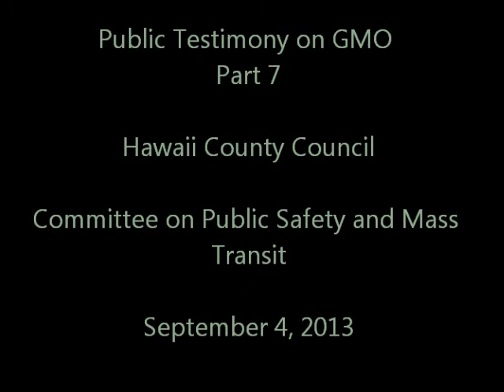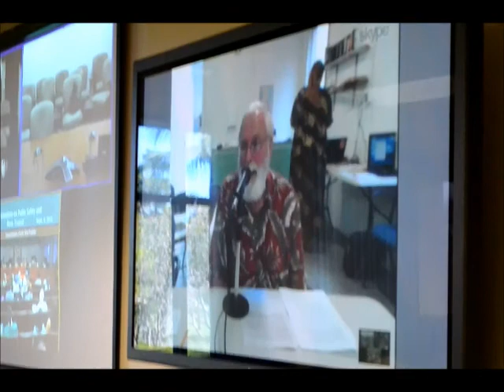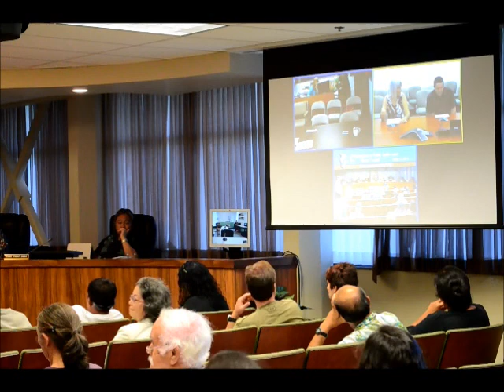GMO Testimony part 7 Sept 4, 2013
September 4, 2013 Public testimony on GMO prohibition bills 109 and 113 Part 7

0:00 Kristine Kubat
1:55 Geoff Shaw
4:00 Paul Komora
6:30 TURN DOWN YOUR SPEAKERS - PLUGGING IN AUDIO CORD NOW
6:45 Ron Sibucao
8:45 Jahnava Baldesarre
10:45 Dr. Kim Kozuma, Hilo veterinarian
13:10 Dr. Susan Miyasaka, UH agronomist
12:20 Donnette Lewis
17:00 Ole Folks
18:20 Nomi Carmona, Babaes Against Biotech, GMO Free Maui
21:30 Simbralynn Kanakaole
23:10 Shantee Brown
25:15 Judy Houle
27:30 Judy Steinman
29:50 Nancy Redfeather, rep herself and Una Greenway